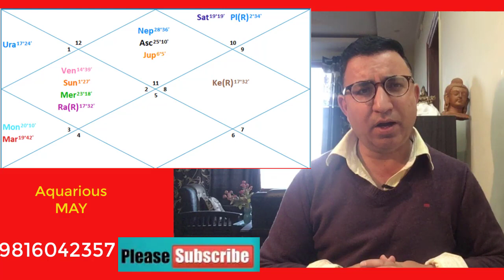Aquarius May 2021|कुंभ लगन रशीफल मई 2021|Kumbh rashifal May 2021| Himalayan astrologer Sharma